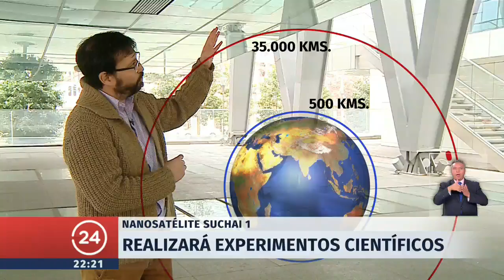Satélite chileno se pondrá en órbita | 24 Horas TVN Chile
En pocos días más la Agencia Espacial India va a poner en órbita al Suchai 1, obra del incipiente programa espacial universitario chileno. Y esto es sólo el comienzo​.